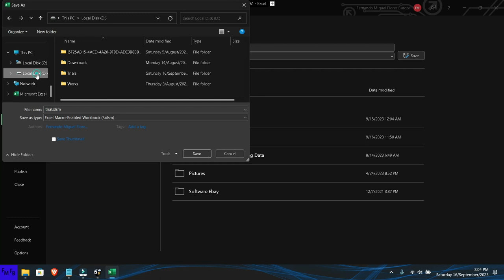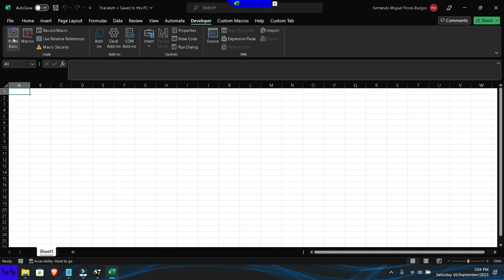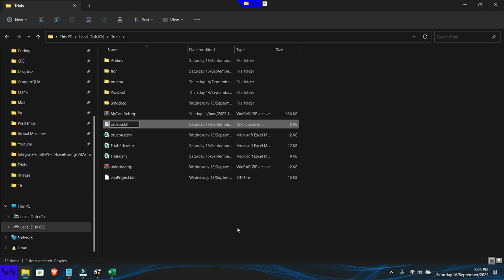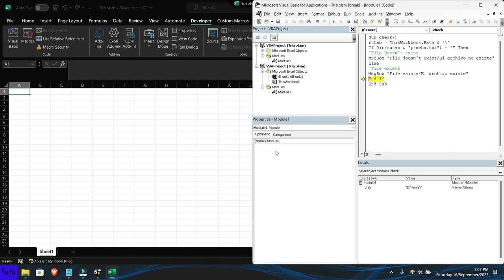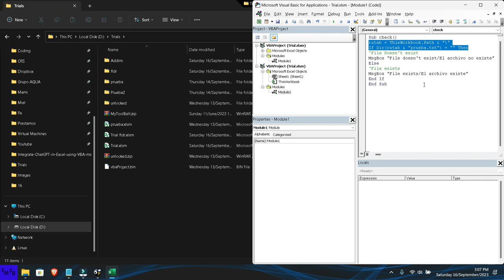Como revisar si un archivo existe en VBA